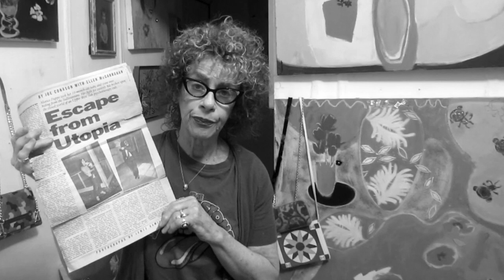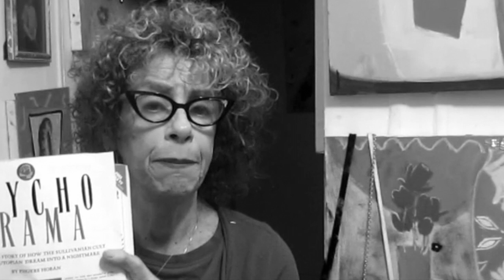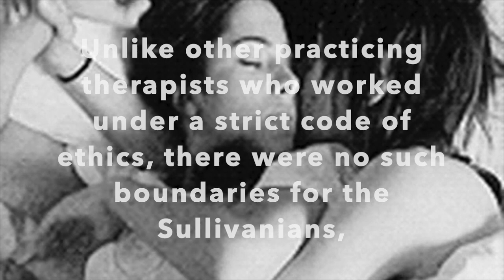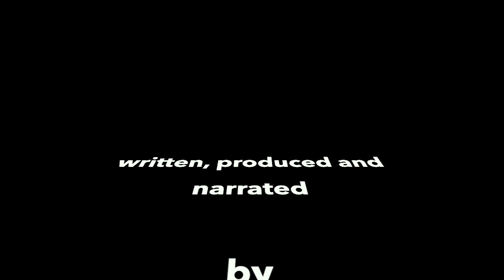(Trailer) Through a Blue Window: The Sullivanians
In the 1970s, on Manhattan's upper west side, there existed a pyscho-sexual therapy group, know as the SULLIVANIANS. Unlike other practicing therapists who worked under a strict code of ethics, there were no such boundaries for the Sullivanians or "the group," as the members of the Institute and their therapists were known.  In later years it was characterized as a cult. I became a member in the fall of 1973 and left five years later. This is my story, but it begins with my mother and hers before her.  It is an unheard  story that effected hundreds. Forty years later it is a story that should be told.I have been  a practicing visual artist for 50 years, I  was a member of  the Atlantic Gallery and the Prince Street Gallery, NYC and I taught  students with special needs for 22 years.This is my first film. Official Selection New Filmmakers New York. Bronze winner artistic merit Spotlight Documentary film awards